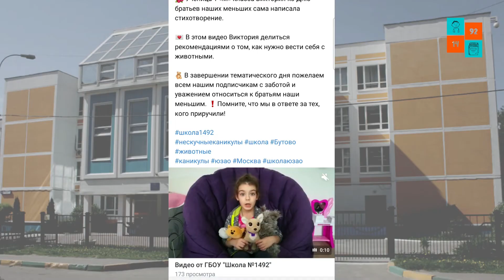Конкурс «УСпешная молодежь», 2 этап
Команда ГБОУ Школа № 1492